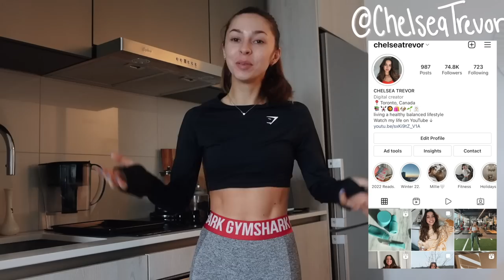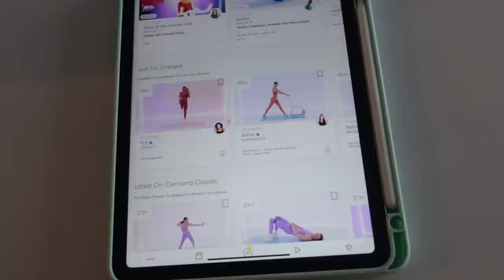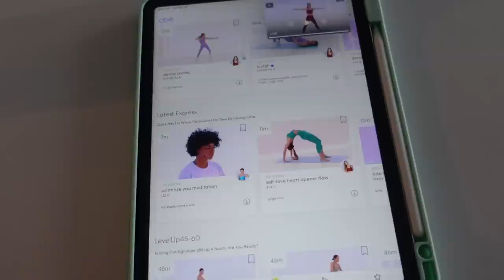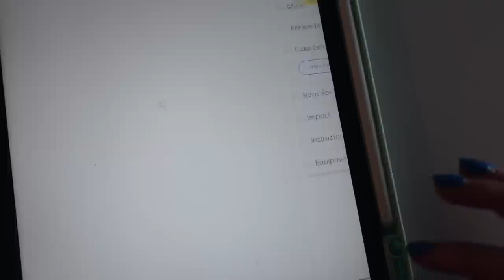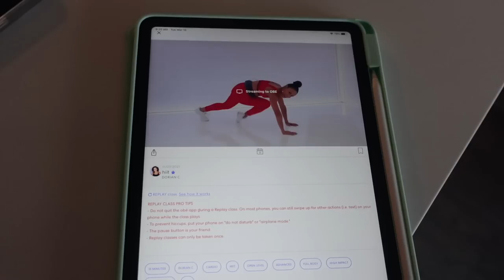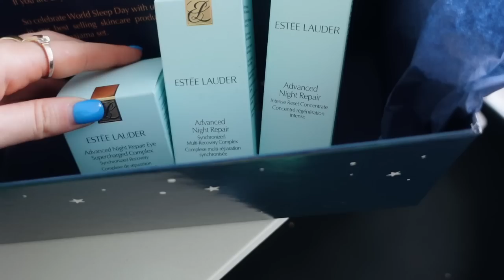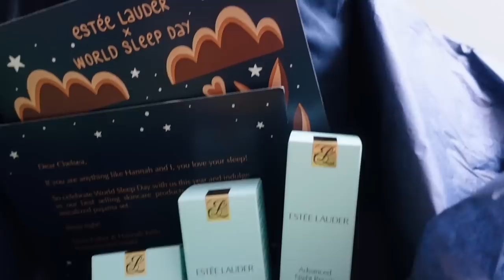At Home HIIT, Skincare Travel Essentials, & Abercrombie Haul | VLOG